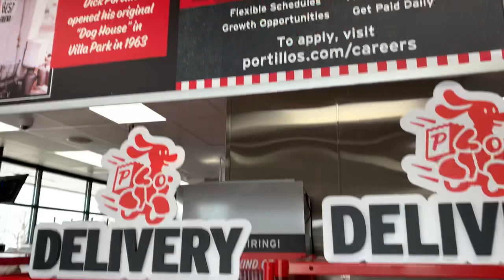Portillo's Pick Up in Joliet Read to Open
WJOL's Scott Slocum gives us an quick look at what the Portillo's Pick Up, 1444 Larkin Avenue, before it opens on Feb. 1st.